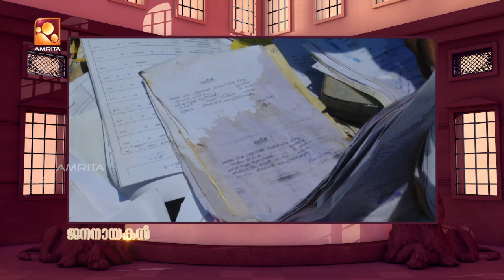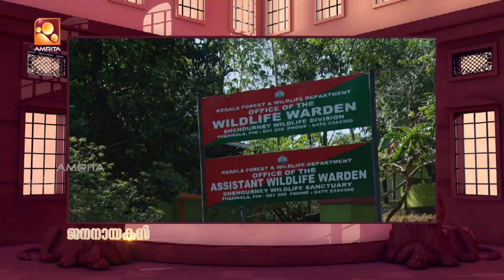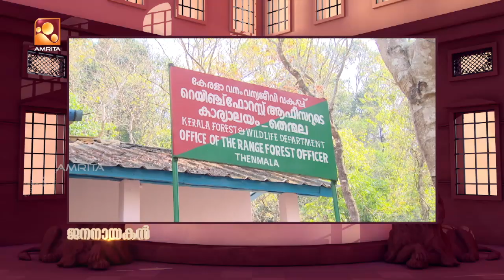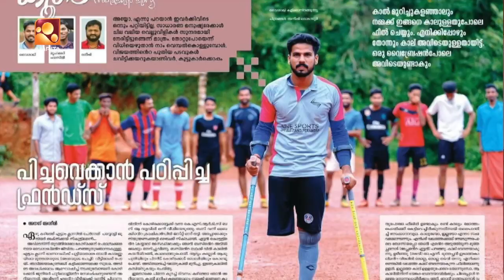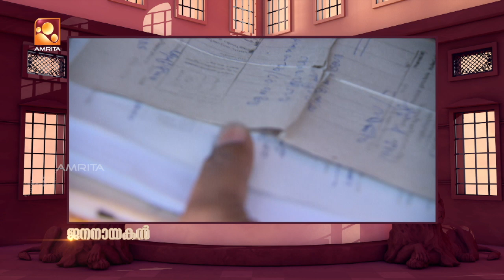JANA NAYAKAN | EPISODE 020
ശനി, ഞായർ ദിവസങ്ങളിൽ രാത്രി 8 മണിക്ക്..